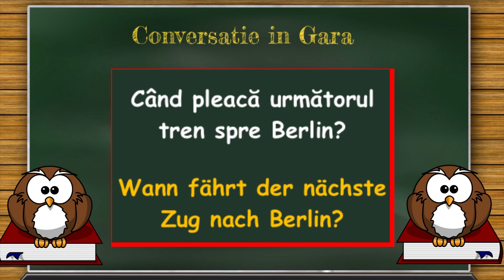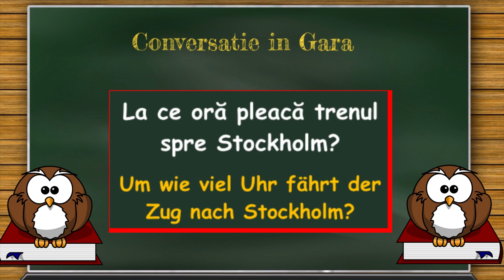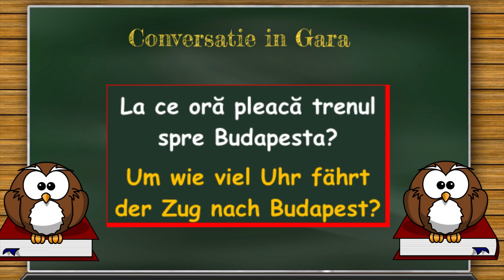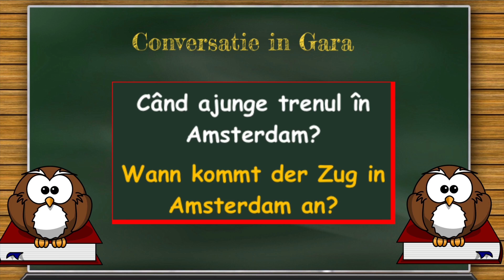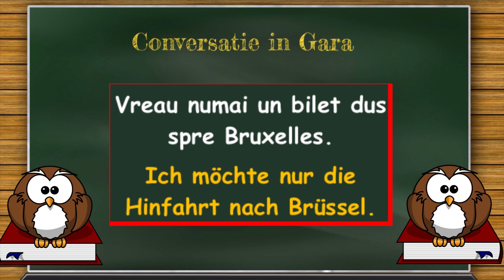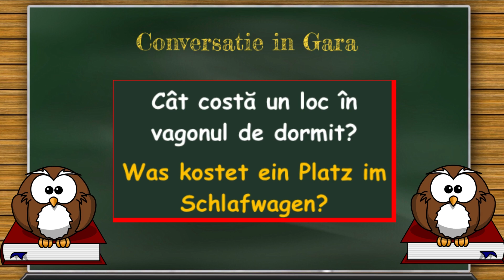Lecția 161 - Conversație în Gară - Lecții de Conversație și Vocabular in Limba Germană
Considerăm că, pentru a învăța limba germană, trebuie, pe lângă lecțiile de gramatică pe care le-ați învățat, să aveți un vocabular foarte bogat. Doar așa putem purta conversații complexe cu vorbitori de limba nativă.

Abonați-vă la canalul meu de YouTube pentru a fi la curent cu cele mai noi lecții.

Dacă vă doriți să învățați limba germană pe internet rapid, gratuit , fără profesor, vă recomand aceste cursuri utile atãt pentru începători și avansați.

Dacă vă place munca noastră vă rugăm să considerati puţină donaţie şi un mulţumesc :)